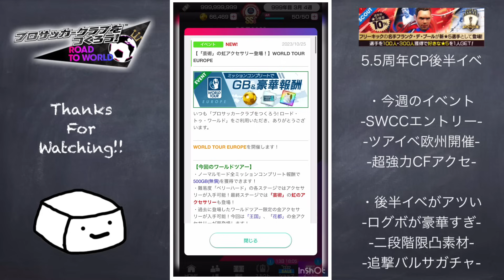【サカつくRTW】5.5周年後編イベント開催！豪華ログボに新虹アクセにバルサ追撃！激アツアプデ解説！！